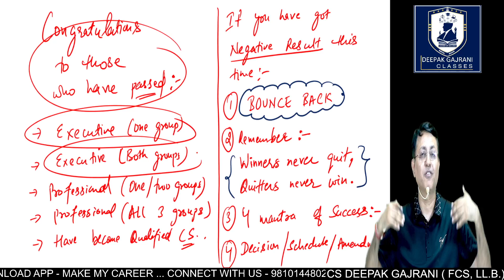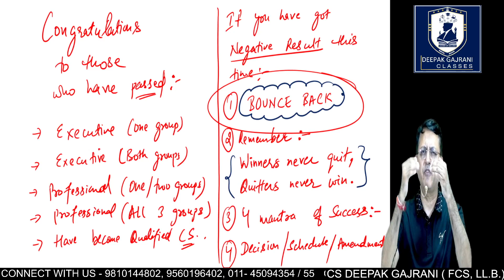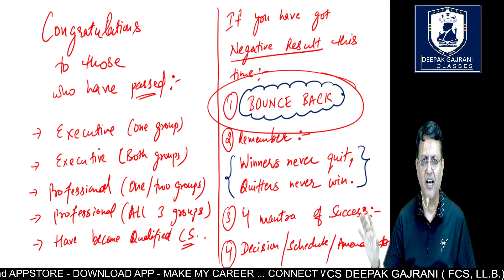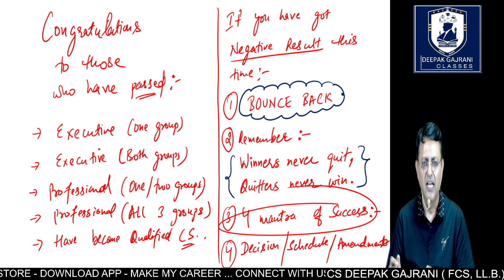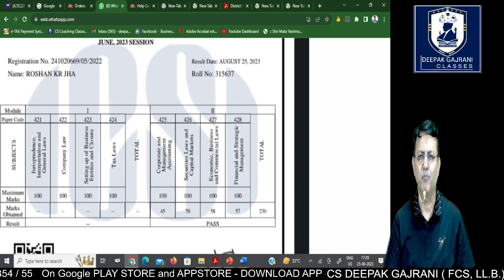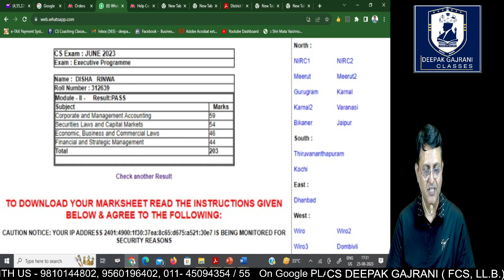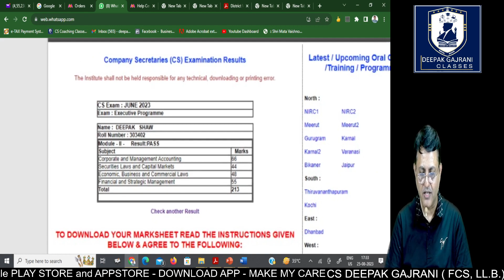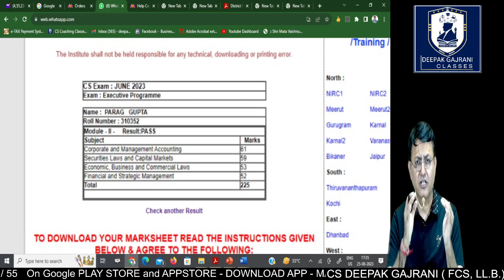RESULT BOLTA HAI YAAR !! WATCH FULL VIDEO !!